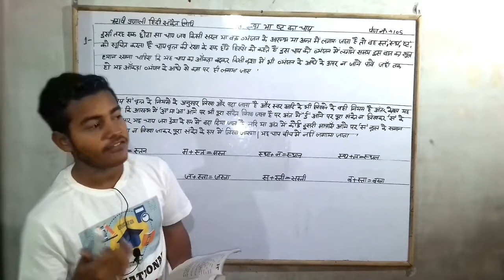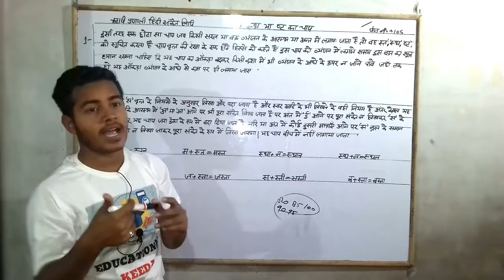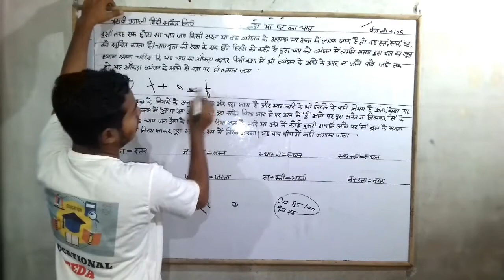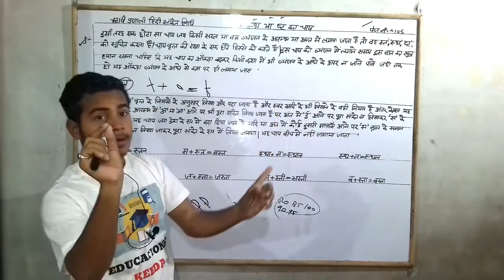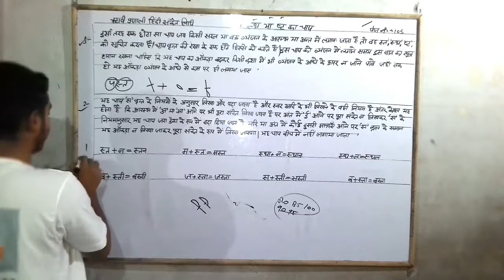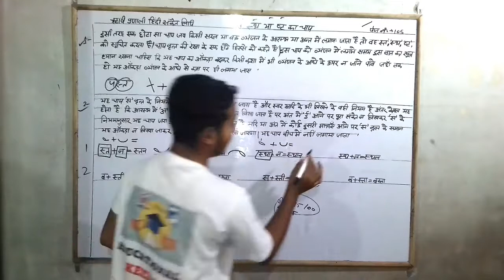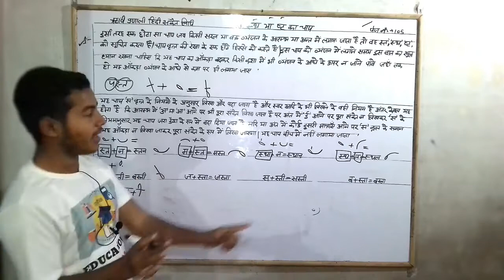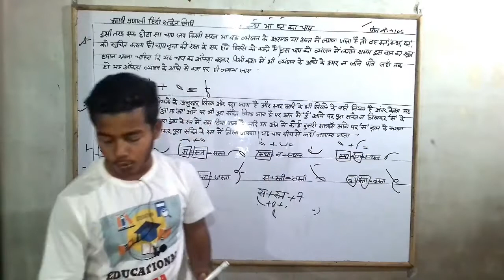स्त , स्थ का चाप || shorthand (Stenography) || ऋषि प्रणाली हिंदी संकेत लिपि || class--66